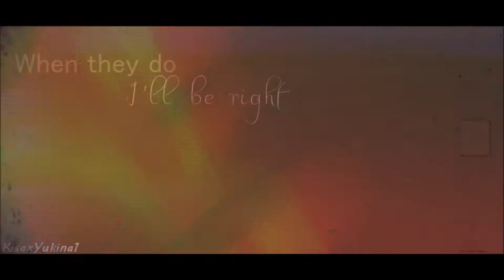Owari no Seraph || EVERYBODY WANTS TO RULE THE WORLD~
Heya!!! Ｏ(≧∇≦)Ｏ

I hope you like it xD
I finally did this x3 I needed 4hours  to do this ^-^ xD
I did not have known what character I should choose, so I have choose many of the Owari no Seraph characters.

Anime: Owari no Seraph / Seraph of the end / OnS

Characters: Yuuichiro Hyakuya(Yuu), Mikaela Hyakuya(Mika), Ferid Bathory, Crowley Eusford, Guren Ichinose, Shinoa Hiragi